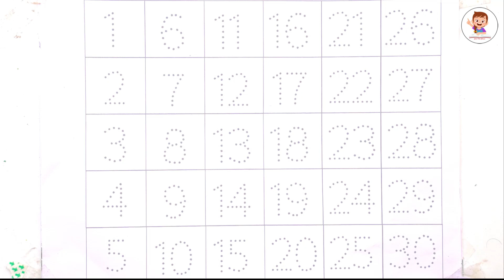1 to 30 || number song || learn counting numbers || kids study song || 12345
1 to 30 || number song || learn counting numbers || learn number 1 to 30 || kids study song || 12345